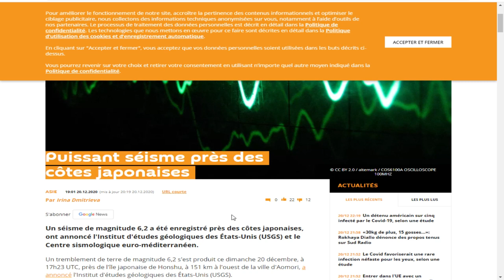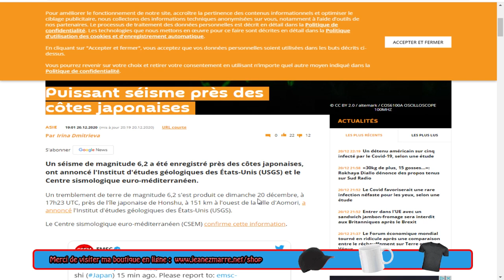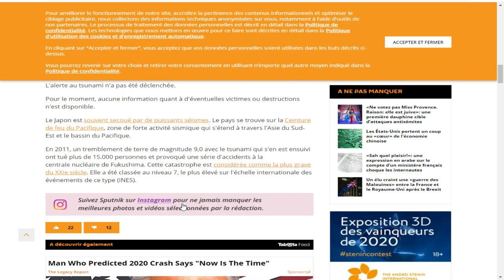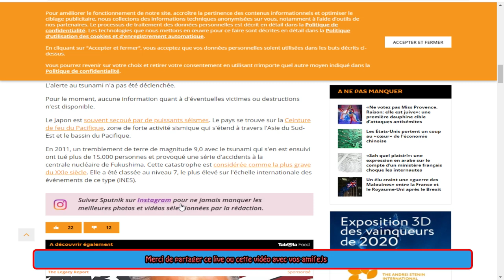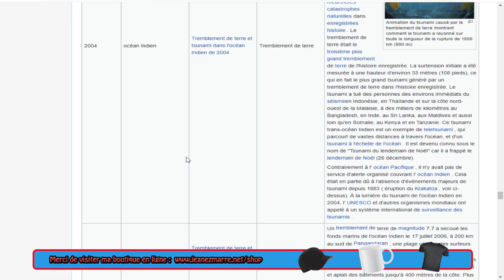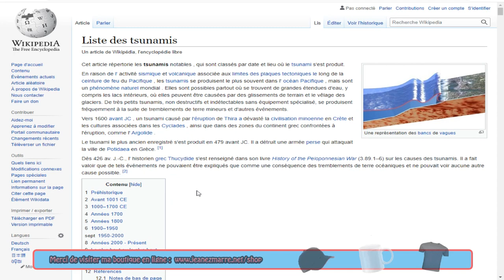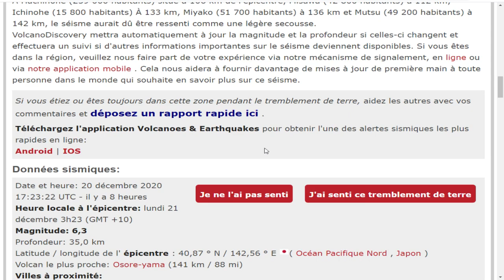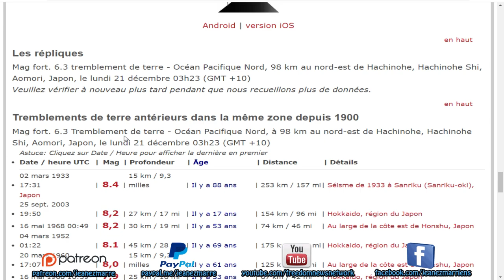Séisme Puissant séisme près des côtes japonaises 6.3; dimanche 20 décembre 2020 à 17h23.